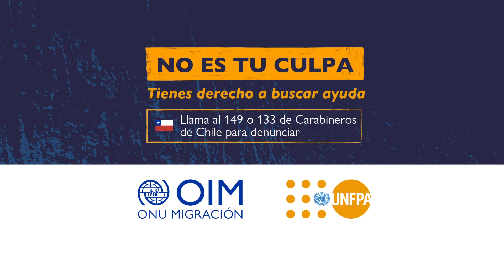¿Cómo podemos identificar la ViolenciaBasadaEnGénero?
🗯️❗Existen diversas señales que pueden indicar que alguien vive o padece ViolenciaBasadaEnGénero.

👁️👂Prestar atención a las señales de alerta es clave.

Recuerda, NoEsTuCulpa 💙🤲